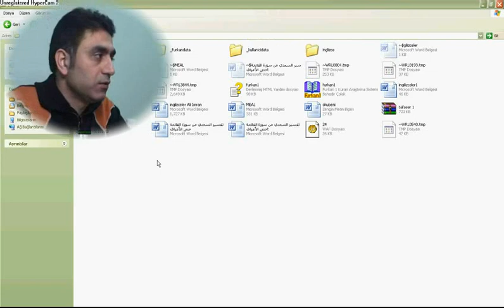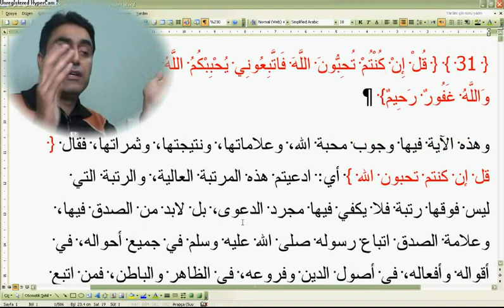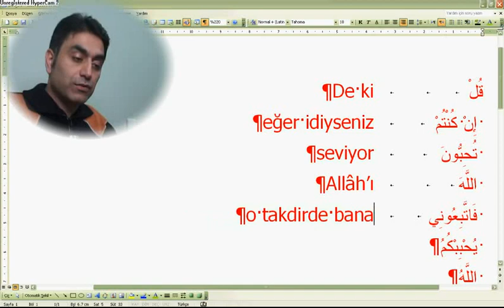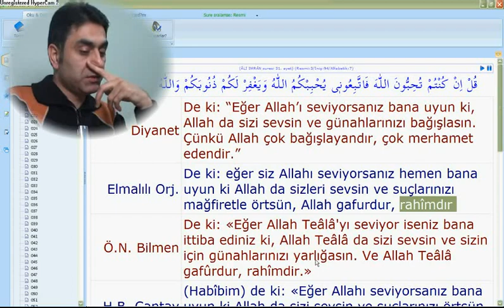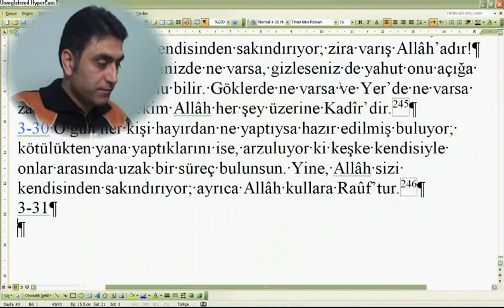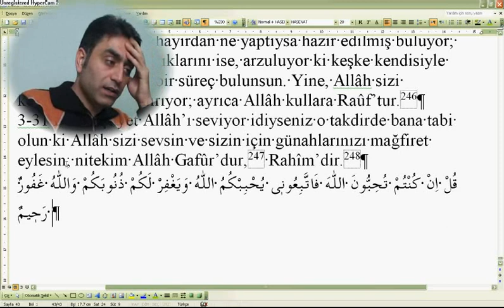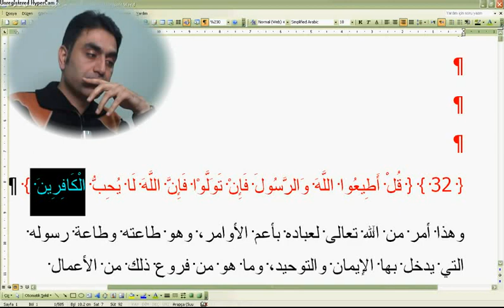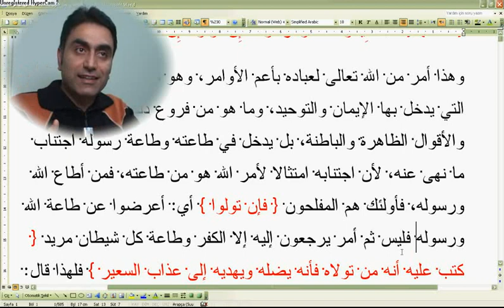Al-i İmran suresi 31--32 (Doç. Dr. Halis AYDEMİR)